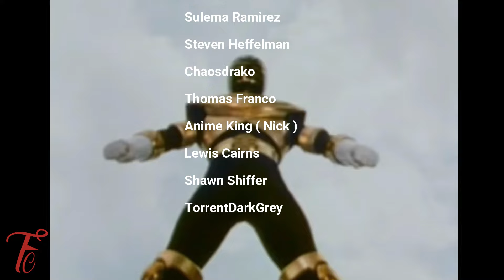Mighty Morphin Power Rangers Episode 31 - When Is A Ranger Not A Ranger? Season 2 Review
In "When is a Ranger Not a Ranger?", Lord Zedd uses a kaleidoscope to create Scatterbrain, a monster capable of erasing memories. The Power Rangers are caught in Scatterbrain's energy beam, losing their identities as heroes and forgetting their connection to the team. The new Rangers, Rocky, Adam, and Aisha, arrive at the park and are confronted by their amnesiac teammates. While trying to convince their friends about the threat of Zedd, the team struggles to regain their memories. Despite Bulk and Skull's hilarious attempts to uncover the Rangers' identities, they unwittingly end up witnessing the Rangers' powers firsthand. During a tense standoff with Scatterbrain, Bulk and Skull unknowingly pick up the prisms that Adam and Billy had brought to reverse the memory-wiping effect. When Scatterbrain unleashes his beam, it bounces off the prisms and restores the Rangers' memories, much to the monster's frustration. Despite saving the day, Bulk and Skull have their memories wiped once again, leaving them bewildered about the events of the day. What are your thoughts?

The Fan Club Weekly Schedule:
Thursday - Power Rangers/Entertainment News
Friday - Power Rangers Episode Preview (When available)
Saturday - Power Rangers Episode Review